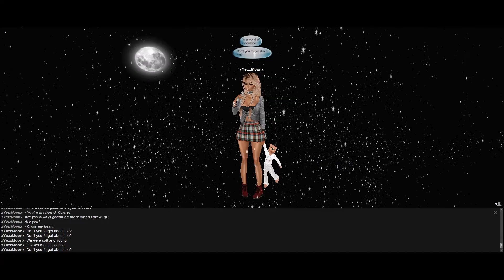NR 71. Era --- Don't Forget About Me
Performed by xYezzMoonx